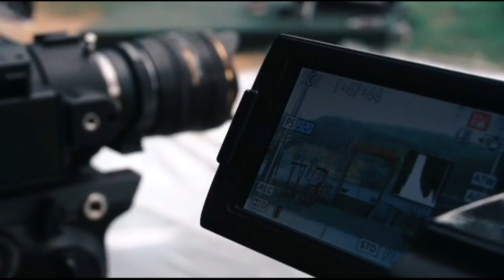DESMONTEI MINHA BATERIA PRA GRAVAR A LIVE?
Fala rapaziada!!
No vídeo de hoje estou mostrando um pouco da minha rotina pra vocês. Tive que desmontar minha batera pra gravar a live com a banda All Night. Fiquem ligados que no final tem um resumão de como foi a live.

Curtiu? Deixe sua opinião nos comentários abaixo. \o/